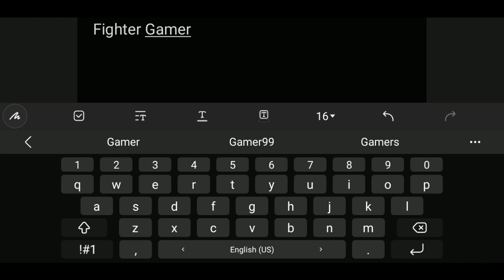Mr meat Extreme Mode With secret Ending KDC9 (7:57)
Run away from the scary zombie, get the jail break & solve this criminal case!

The zombie plague arrived to your neighborhood! Your neighbor, the butcher, is a zombie hungry of blood. He has no soul and only wants kill, to have blood and fresh meat to eat. He has become a serial killer and his house in a mix between a haunted house and a prison. This creepy zombie, known as Mr. Meat, is a serious criminal case. His new hostage? A girl. She is locked in this prison house that seems a haunted house. Death is after her, your scary zombie neighbor is going to slay her...if nobody avoid it. Your mission is rescue her and save her life!

How to do it in this horror game adventure?
★ The walking dead can hear your moves, use this to your advantage and hide to mislead him. If their eyes catch you, he'll try to kill you!
★ Solve puzzles to rescue the girl alive from the house of the serial killer.
★ Use the gun and be a sniper! Be the zombie catcher that this game needs! Action is guaranteed!
★ Enjoy excellent ambiental sounds and graphics during your jail break!

If you want a realistic, creepy and scary sniper, zombie catcher experience, play now 'Mr Meat: Horror Escape Room'. Action, blood and fear assured!

Headphones are recommended for a full experience against the walking dead neighbor.

In each update new content will be available to solve this criminal case. We are open to suggestions by email or in the review section!

- This horror game contains ads. -
Videos 🙃😉